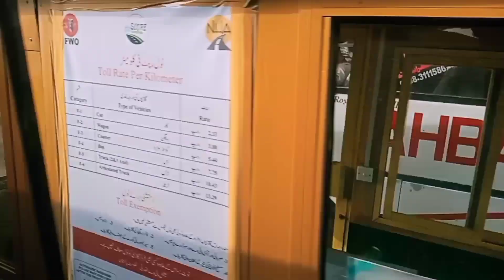Karachi Vlog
Mere Gaon Se Karachi Tak Ka safr Khubsurat Nazaron Or Koch Khatti Meethi Baton Ke Sath Sath#viral